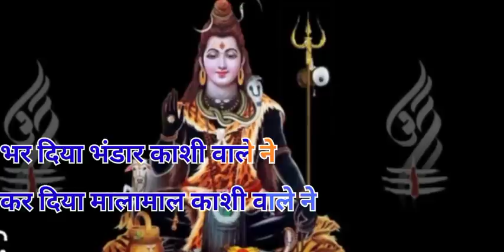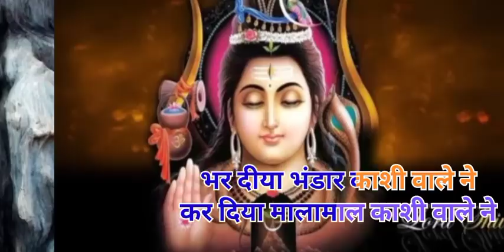भर दिया भंडार काशी वाले ने, कर दिया मालामाल काशी वाले ने. पूज्य पंडित प्रदीप मिश्रा जीभजन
Singer - Pandit Pradeep Mishra ji sehore wale

लूटा दिया भंड़ार काशी वाले ने, कर दिया मालामाल काशी वाले ने भंडार काशी वाले ने भजन लिरिक्स

भर दिया भंडार काशी वाले ने

कर दिया मालामाल काशी वाले ने

लूटा दिया भंडार काशी वाले ने

जैसी जो भावना लाया वैसा ही वो फल पाया

नहीं खाली उसे लौटाया वो मन ही मन उसे हर्षाया

जो लगन लगाया सच्ची है उसकी  नाव ना अटकी

हीनों को पार लगाया नहीं देर करे वो पल की

मिटा दिया जंजाल काशी वाले ने

चरणों की किया जो सेवा बो पाया मिश्री मेवा

जिसने है मांगा बेटा वो चांद सा टुकड़ा पाया

जिसने है श्रृंगार सजाया वो शिव का दर्शन पाया

वो मन ही मन हर्षाया नैनों में रूप सजाया

दिया है जनम सुधार काशी वाले ने

Gav is butyfull
mera Gav
my village
my rajeshthan
Mera rajeshtha
meri kheti
mere gar ki kahani
Mera Gav ki kahani
new story

my real story

श्रीमती लक्ष्मी देवी बहेरिया
श्रीमती लक्ष्मी देवी
श्रीमती लक्ष्मी देवी पन्नालाल बहेरिया परिवार
वडोदरा
वडोदरा शिव महापुराण कथा ay 1
वडोदरा में श्री शिव प्रसाद शिव महापुराण कथा। day

वडोदरा में श्री शिव प्रसाद शिव महापुराण कथा। day 1

वडोदरा में श्री शिव प्रसाद शिव महापुराण कथा। day 2/3/4/5/6
Shree shivay namstubhyam 🙏🙏🙏🙏🙏🙏🙏
शिवलिंग पर जल चढ़ाने का तरीका
महादेव जी पर जल चढ़ाने का सही तरीका
शंकर जी पर जल चढ़ाने का तरीका
शिवजी पर जल चढ़ाने का सही तरीका
शिवजी पर कैसे जल चढ़ाएं जाए
शिवलिंग पर कैसे जल चढ़ाया जाए
शिवजी पर कैसे जल चढ़ाएं तो भगवान प्रसन्न होते हैं
हर हर हर हर महादेव
श्री शिवप्रसाद महापुराण कथा
श्री शिव महापुराण कथा
पूज्य पंडित प्रदीप  मिश्रा जी की कथा
पूज्य पंडित प्रदीप मिश्रा जी के मुख से शिव महापुराण कथा
शिवजी की आरती

प्रदीप मिश्रा जी के भजन
प्रदीप मिश्रा जी के भजन भोले नाथ के
प्रदीप मिश्रा जी के भजन सुनाए
प्रदीप मिश्रा जी के भजन लिरिक्स
प्रदीप मिश्रा जी के भजन लिखे हुए
प्रदीप मिश्रा जी के भजन शिव पुराण के
प्रदीप मिश्रा जी के भजन कथा
प्रदीप मिश्रा जी के भजन प्रवचन
प्रदीप मिश्रा जी के भजन सुनाए भोलेनाथ के
प्रदीप मिश्रा जी के भजन भोलेनाथ दया करना
प्रदीप मिश्रा जी के भजन प्रदीप मिश्रा जी के भजन
प्रदीप जी
प्रदीप मिश्रा जी की आवाज में
प्रदीप मिश्रा की आवाज में भजन
प्रदीप जी मिश्रा के आज के भजन
मिश्रा जी
प्रीति मिश्रा जी के भजन
प्रदीप मिश्रा के शिव जी के भजन
प्रदीप मिश्रा के शंकर जी के भजन
प्रदीप मिश्रा जी के भोले बाबा के भजन
प्रदीप मिश्रा जी महाराज के भजन
प्रदीप मिश्रा जी के भजन सुना दो
प्रदीप मिश्रा जी के भोले के भजन
प्रदीप मिश्रा जी की शिव जी के भजन
प्रदीप मिश्रा जी के सीहोर वाले के भजन
प्रदीप मिश्रा जी के गाए भजन
गुरुजी प्रदीप मिश्रा जी के भजन
प्रदीप मिश्रा जी के गाए हुए भजन
प्रदीप मिश्रा गीत
प्रदीप मिश्रा गायक
प्रदीप मिश्रा गाना
प्रदीप मिश्रा जी के भजन चाहिए
प्रदीप जी मिश्रा जी के भजन
प्रदीप मिश्रा जी के भजन शिव जी के
प्रदीप मिश्रा जी पंडित जी के भजन
प्रदीप मिश्रा जी के भोलेनाथ जी के भजन
प्रदीप मिश्रा जी के शंकर जी के भजन
प्रदीप मिश्रा जी भजन
प्रदीप मिश्रा जी के भजन दिखाइए
पंडित प्रदीप मिश्रा जी के भजन
प्रदीप महाराज जी के
प्रदीप मिश्रा जी के भजन बताइए
प्रदीप मिश्रा जी के भजन भजन
प्रदीप मिश्रा जी के शंकर भगवान के भजन
मिश्रा जी के भजन प्रदीप मिश्रा जी के भजन
प्रदीप मिश्रा जी के मुख से
प्रदीप मिश्रा जी महाराज के प्रवचन
प्रदीप मिश्रा जी के उपाय बताएं
प्रदीप मिश्रा जी के भजन लगाइए
प्रदीप मिश्रा जी के लाइव भजन
प्रदीप मिश्रा जी के भजन वीडियो
प्रदीप मिश्रा जी के शिव भजन
पंडित प्रदीप मिश्रा जी के शिव भजन
श्री प्रदीप मिश्रा जी के भजन
प्रदीप जी मिश्रा की शिव भजन
श्री प्रदीप मिश्रा जी के भजन सुनाए
श्री मिश्रा जी के भजन
प्रदीप मिश्रा जी के भजन सीहोर वाले
प्रदीप मिश्रा जी के भजन सुनना है
प्रदीप मिश्रा के गाए हुए भजन